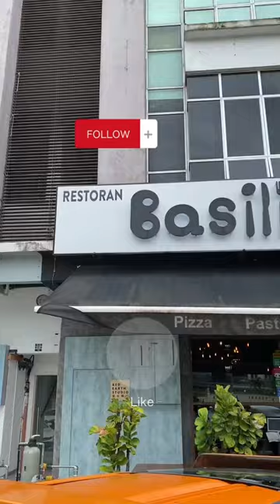Basilico bistro yum 🤤 😋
Hilary and I recently discovered Basilico Restoran in JB, and we had a delightful dining experience there. We started with their soup of the day, which turned out to be absolutely magnificent. The flavors were rich, and we were left wanting more. It was so good that we could easily have had multiple large bowls of that soup!

To complement our meal, we ordered refreshing drinks. The Mint & Cucumber and Lemon Dry Bitter Orange Soda were both fantastic choices. They provided a refreshing burst of flavors and added to the overall enjoyable dining experience.

The bread served with olive vinegar was a delightful addition to our meal. It was fresh and served as a perfect accompaniment to the dishes we ordered.

Basilico Restoran is definitely a place worth considering if you're in the area. While we acknowledge that everyone's taste preferences may differ, our experience at Basilico Restoran was thoroughly enjoyable, and we believe it's a must-visit for those who appreciate delicious food, refreshing drinks, and a pleasant atmosphere.

Emojis: 🍲😋🍹🥖👌